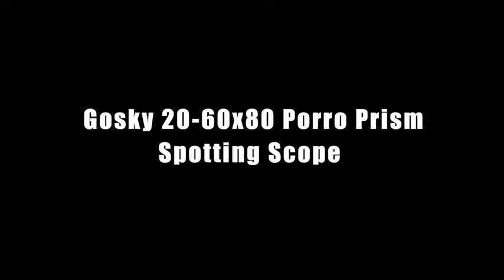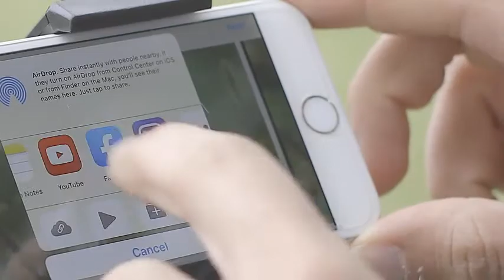Spotting Scope with Tripod, capture long rang from Smartphone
Gosky 2019 Updated 20-60x80 Spotting Scope with Tripod, Carrying Bag and Smartphone Adapter - BAK4 Angled Telescope - Newest Waterproof Scope for Target Shooting Hunting Bird Watching Wildlife Scenery